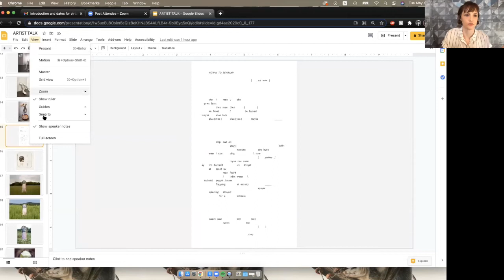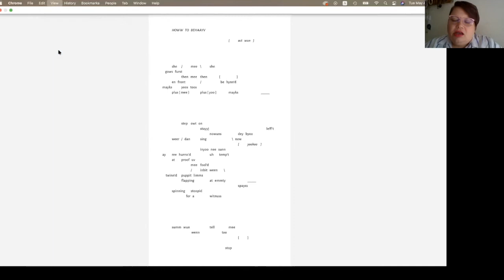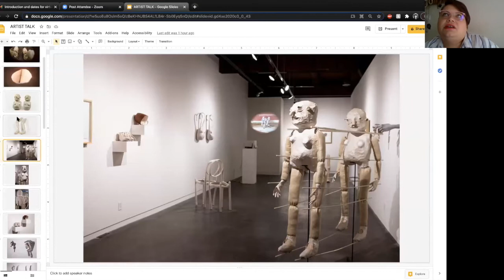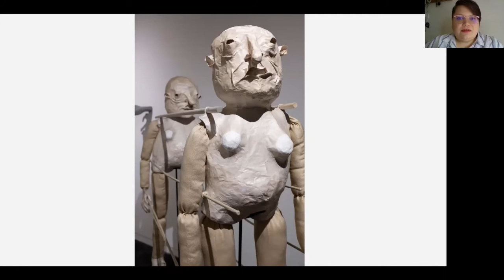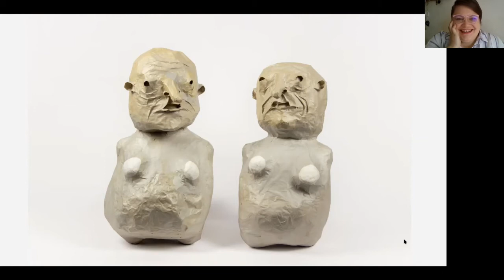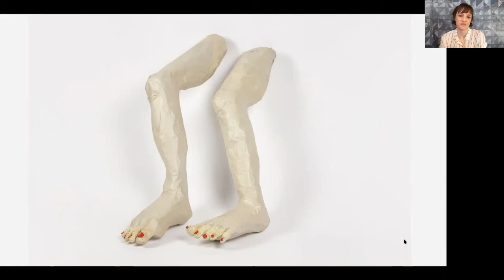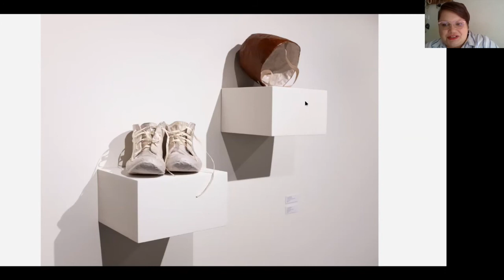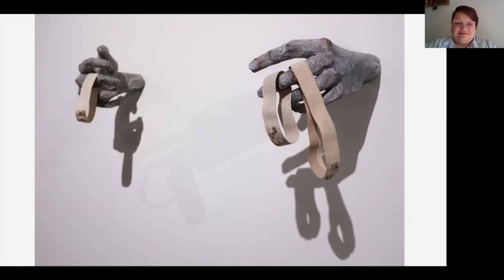In Conversation with artist Johanna Winters and curator Nicole Soukup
A Conversation between artist Johanna Winters and curator Nicole Soukup recorded May 4th.

Johanna Winters is a puppeteer and printmaker based in Kansas City, MO. She received her MFA from the University of Tennessee-Knoxville, and has been awarded residencies at the Eugeniusz Geppert Academy of Fine Arts in Wrocław, Poland, Guttenberg Arts, Arrowmont School of Arts and Crafts, Vermont Studio Center, ACRE, the Elizabeth Murray Artist Residency, and Yaddo. She was the 2018-19 Printmaking Artist in Resident at the Lawrence Arts Center. Prior to her artistic pursuits, Winters competed on an Olympic-development cross country ski team based in the Upper Midwest. Winters' recent work has been exhibited and performed nationally, including at the Open Eye Figure Theatre in Minneapolis, and Plug Projects in Kansas City, MO. She currently teaches at the Kansas City Art Institute.

Nicole Soukup joined Mia as a research assistant for the Departments of Contemporary Art and Photography/New Media in 2010. In 2017, she was named an Assistant Curator of Contemporary Art and the Minnesota Artist Exhibition Project Coordinator. During her time at Mia, Nicole has assisted with numerous exhibitions, including “More Real? Art in the Age of Truthiness,” “The Sports Show MN,” and “Sacred.” From 2015–2016, she served as the interim coordinator for the MAEP, overseeing 10 exhibitions. Building on her interests in intersectional feminism and social practice, she curated and helped organize the “Guerrilla Girls’ Twin Cities Takeover” at multiple arts venues in 2016. After graduating from the University of Minnesota—Morris, Nicole earned an MA from the University of Florida, focusing her thesis research on the role of photography and film in American Modernism.